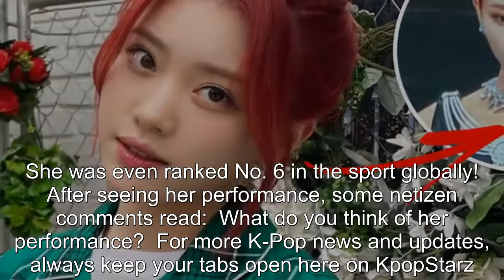Kep1er Shen Xiaoting Makes Jaws Drop With Viral Dance Performance at ISAC 2022